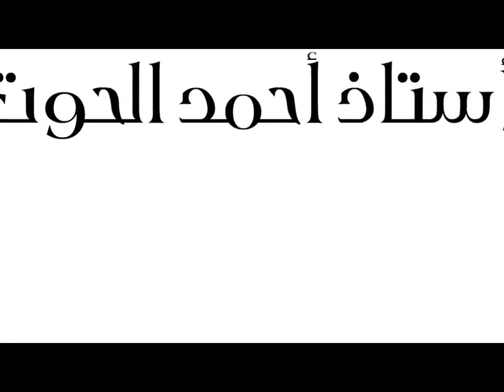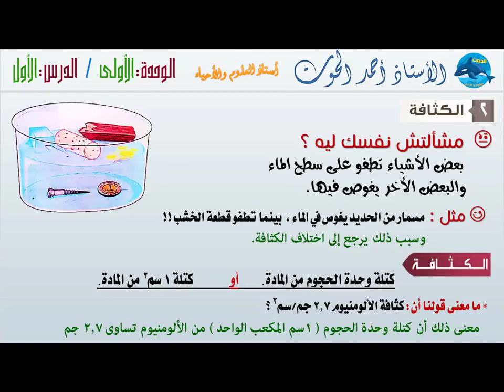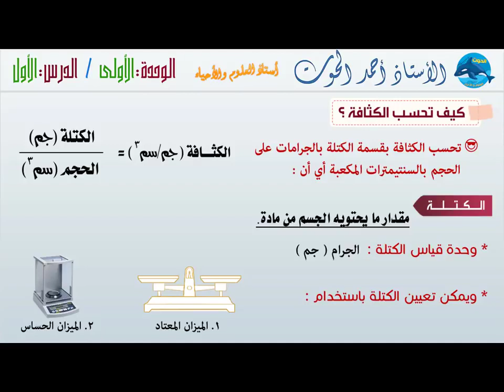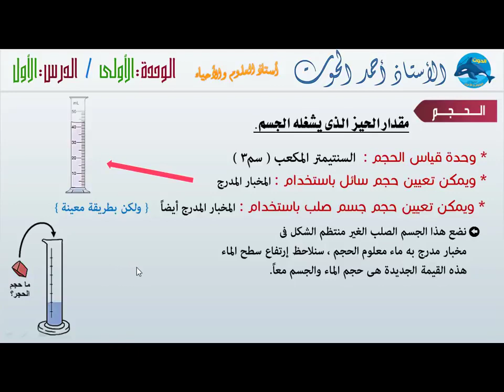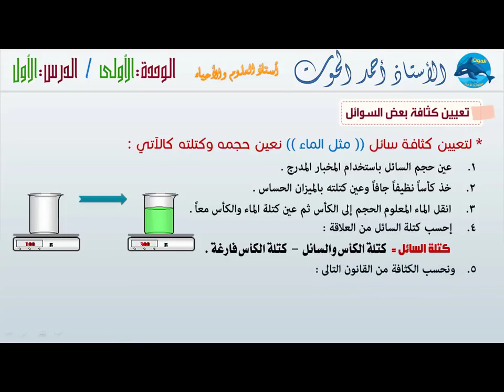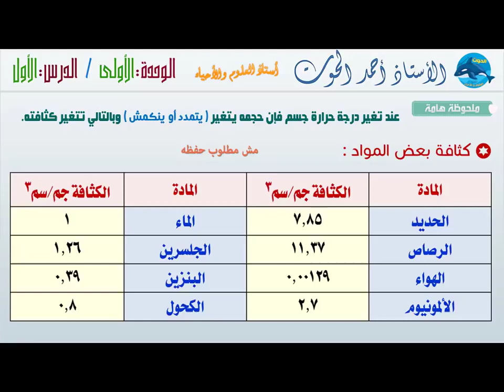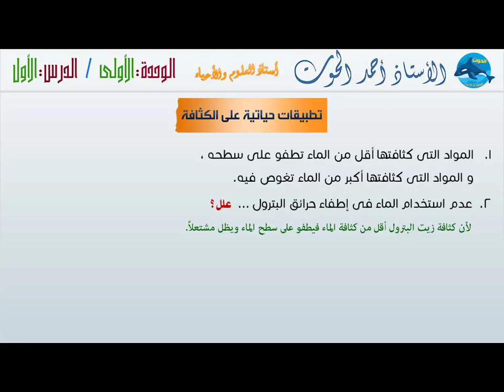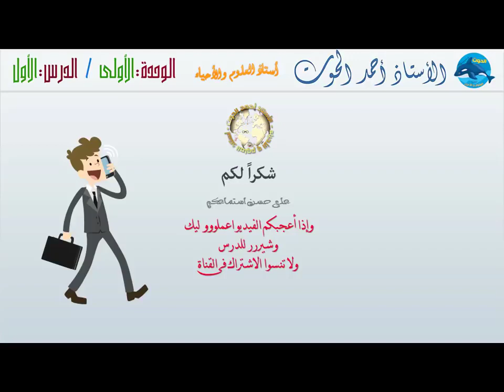الدرس الأول : المادة وخواصها الجزء الأول اولي اعدادي الترم الاول - الأستاذ أحمد الحوت